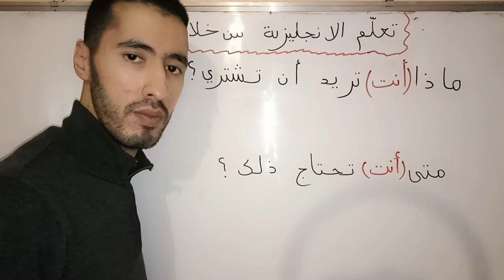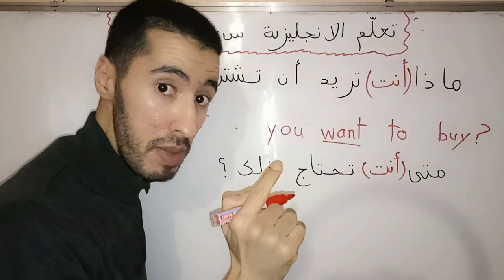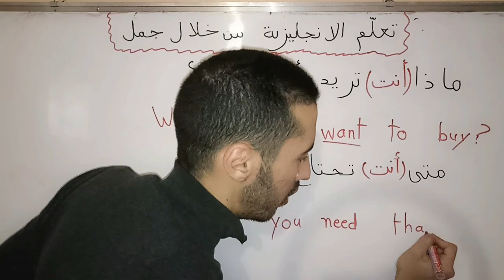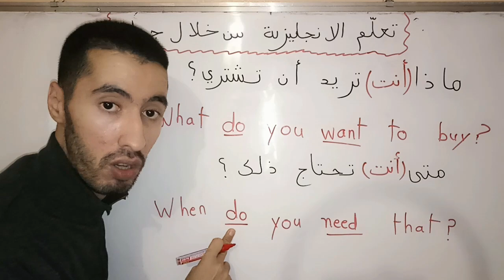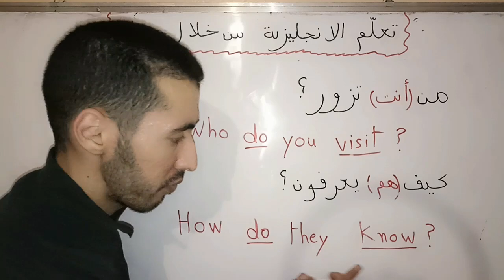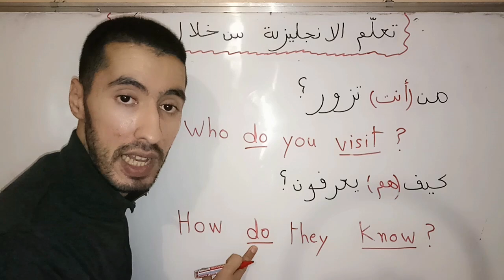تعلم الانجليزية للعرب من خلال جمل مفيدة الجزء 5